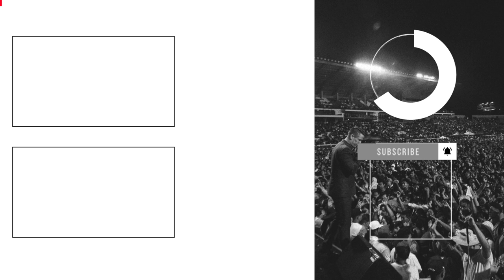You Won't Sleep After This / Nathan Morris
This clip was taken from Ev. Nathan's message "It Comes With The Territory" from a preach at  @CHPFamily in Daphne, Alabama. We pray this clip encourages you!